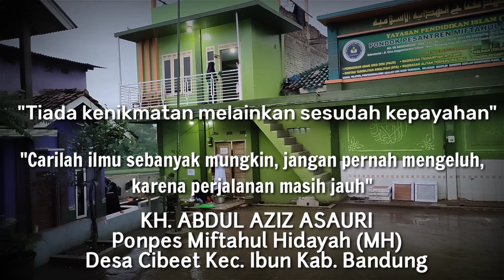SANTRI/SANTRIWATI PONPES MIFTAHUL HIDAYAH (MH) - IBUN # Makan malam berjamaah dengan baki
Silahturahmi dengan Ponpes Miftahul Hidayah (MH) yang berada di Desa Cibeet Kec. Ibun Kab. Bandung yang di Pimpin oleh KH Abdul Aziz Asauri.

Alhamdulillah dalam silaturahmi tersebut di terima oleh pak Kiayi, sambil bersilaturahmi juga dengan para santrinya yang kebetulan persiapan mau makan malam dan menyampaikan untuk tidak percaya berita hoax dan tetap patuhi protokol Kesehatan.

Semoga Ponpes Miftahul Hidayah terus mencetak para santri generasi emas yang menjadi kebanggaan orang tua, bangsa dan Negara.

Sehat dan sukses selalu pak Kiayi dan para santrinya, Amin YRA🙏🙏🙏